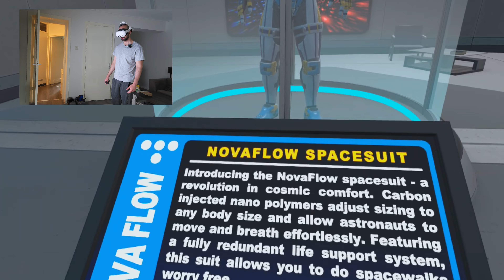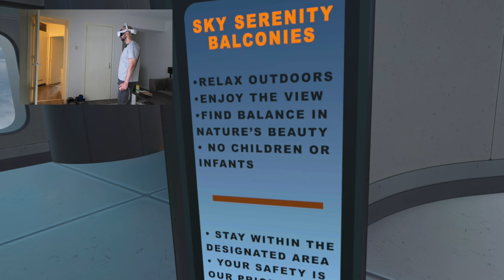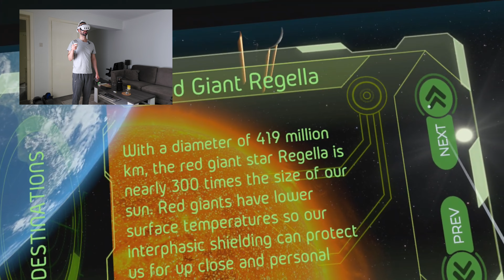A New Relaxing VR Space Exploration Game! - Solara One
Solara One is a space exploration / meditation game to release your mind from stress. It has been released just recently on the Quest and I am here to try it out for the first time!

The Quest 3 and Quest 3S deliver amazing features at an unbeatable price. Plus, with Meta’s support, you’ll get an extra $30 Quest Cash to spend on your favorite titles and apps, while supporting the channel!

Timestamps
00:00 - Intro
00:38 - Game starting
01:12 - First experience
02:32 - Space Port
03:01 - Museum?
05:32 - Crystals
07:08 - Into outer space!
09:49 - Sponsor: BINBOK Meta Quest Charging Station
11:05 - Continuing outer space exploration
13:28 - My take

Music
[non copyright music] Lofi Type Beat - imperfect _ aesthetic lofi music
Ghostrifter & Devyzed - Downtown Glow [Lofi Study Music]
Shopping Spree